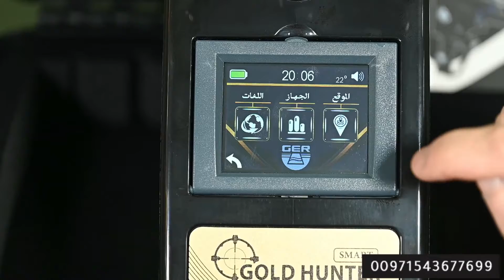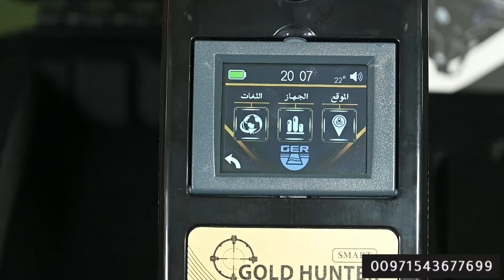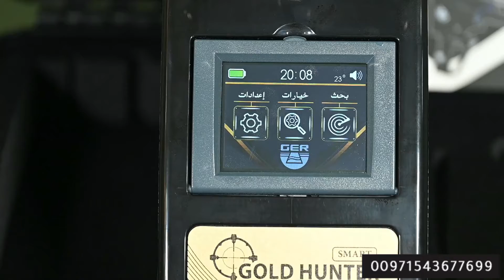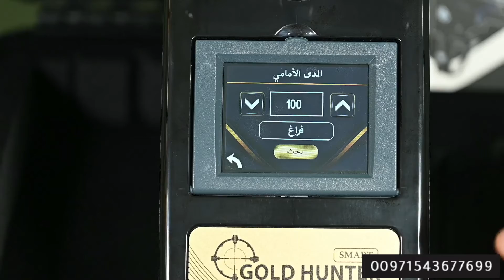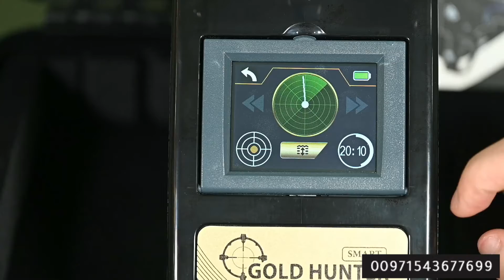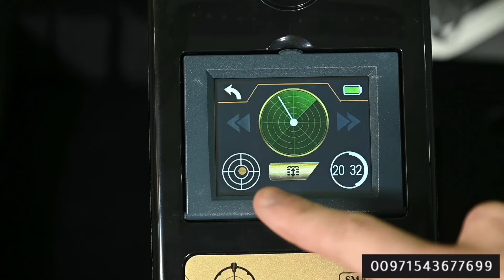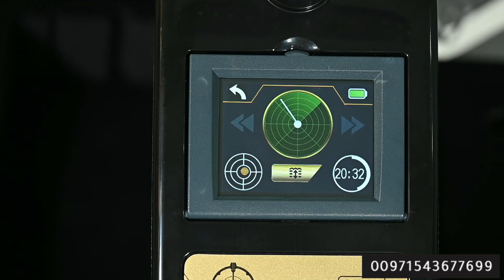جولد هانتر سمارت - GOLD HUNTER SMART \ تدريب متكامل من وكالة دبي | كاشف الذهب والكهوف والالماس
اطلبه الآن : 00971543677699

جهاز GOLD HUNTER SMART
جهاز Gold Hunter Smart متعدد الخصائص للبحث عن الذهب والكنوز الدفينة والمعادن الثمينة والألماس في باطن الأرض.
مواصفات الجهاز:
سرعة فائقة في التقاط الأهداف و تحديد مواقعها بدقة.
نظام تحديد عمق الهدف بسهولة ودقة عالية.
نظام تحديد القارة التي يتم البحث ضمنها.
شاشة تدعم نظام اللمس, تحتوي على العديد من المزايا والخصائص:
ميزان حرارة الكتروني ضمن شاشة الجهاز والذي يقوم بقياس حرارة الطقس.
ساعة رقمية.
كتم وتفعيل صوت الجهاز.
السوبر انتين والذي يساعد الجهاز على تغطية مساحات واسعة من البحث.
طبق بحث راداري لاستقبال وتنقية الإشارة.

أنظمة البحث:
يعمل جهاز Gold Hunter Smart بأربع أنظمة بحث مختلفة
1- نظام البحث عن المعادن الثمينة والغير ثمينة كالذهب الأثري الدفين - الذهب الخام - عروق الذهب - النيازك - الفضة - الزيركون - البرونز - الكولتان - الكوبالت - الزئبق - النحاس - الحديد.
2- نظام البحث عن الكهوف والفراغات والمقابر القديمة تحت الأرض .
3- نظام البحث عن الألماس تحت الأرض.
4- نظام تصويري ثنائي الأبعاد لتحديد العمق وتحليل نتائج البحث.
سرعة فائقة في التقاط الأهداف و تحديد مواقعها بدقة, سهولة في الاستخدام, خفة في الوزن. المدى الأمامي للجهاز 3000 متر مربع وبعمق 50 متر كحد أقصى. الجهاز يعمل بست لغات : الألمانية - الإنجليزية - الفرنسية - الإسبانية - الإيطالية - العربية.
جهاز GOLD HUNTER SMART من أفضل الصناعات الألمانية حاصل على شهادة CE الأوروبية طبقاً للمواصفات العالمية بالإضافة الى شهادة ISO 9001 الدولية طبقاً للمواصفات والمقاييس العالمية

GER DETECT DXB STORE
Address : United Arab Emirates. Dubai